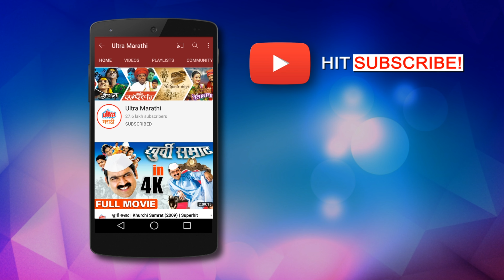लक्ष्या ने वाचवला शरद पोंक्षेचा जीव - लक्ष्मीकांत बेर्डे जबरदस्त सीन - सत्वपरीक्षा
Movie : Satvapariksha (1998)
Starring: Resham Seth, Laxmikant Berde, Smita Jaykar, Vijay Chavan, Uday Tikekar, Usha Naik, Madhavi Gogate.
Producer: Yunus Patan, Shahnaz Pathan, Ramesh Salgaonkar.
Writer: Pratap Gangawane.
Director: Ramesh Salgaonkar